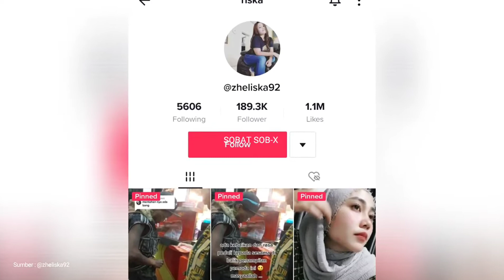🔴VIRAL!!! Aksi Anak Punk Ini Bikin Haru Warganet Usai Membagikan Makanan Untuk Ibu Dan Anak